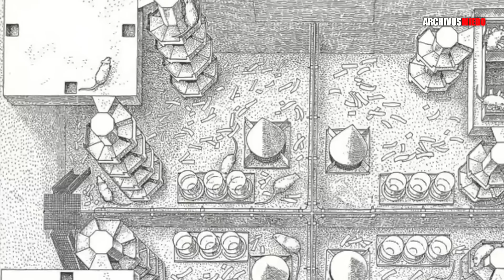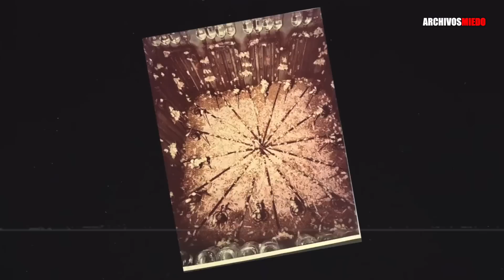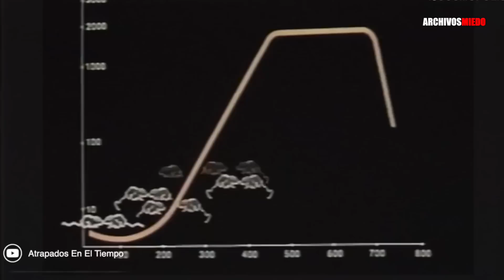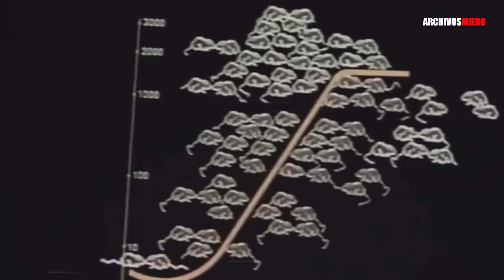EL EXPERIMENTO QUE CAMBIO AL MUNDO